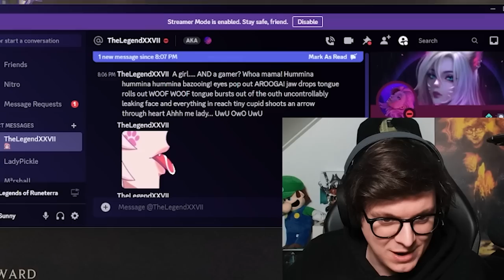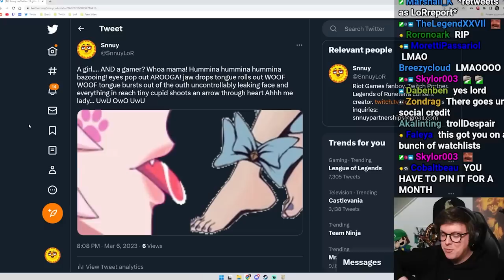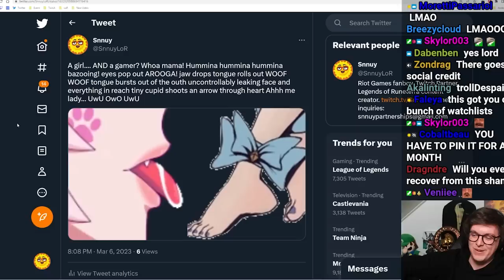If Chip Dies, I Lose The Game